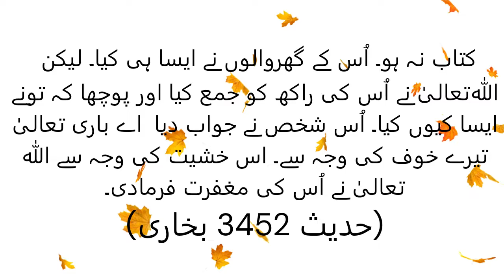خشیتِ الہی | hadees sharif